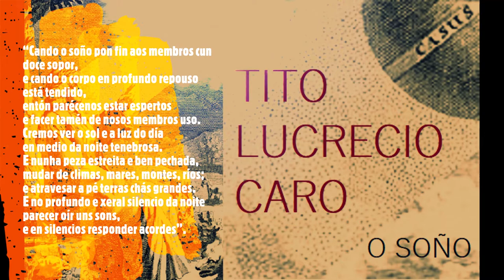TITO LUCRECIO CARO Sobre o soño (Século I a. C.)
Do poema didáctico De Rerum Natura (século I a.C.)
Autor, Tito Lucrecio Caro:

“Cando o soño pon fin aos membros cun doce sopor,
e cando o corpo en profundo repouso está tendido,
entón parécenos estar espertos
e facer tamén de nosos membros uso.
Cremos ver o sol e a luz do día
en medio da noite tenebrosa.
E nunha peza estreita e ben pechada,
mudar de climas, mares, montes, ríos;
e atravesar a pé terras chás grandes.
E no profundo e xeral silencio da noite
parecer oír uns sons,
e en silencios responder acordes”.

Ao piano, exercicios de piano Casio.
Son da auga, captura en bosque de Valladares.
Voz, guitarra, Xermán Son (2018).